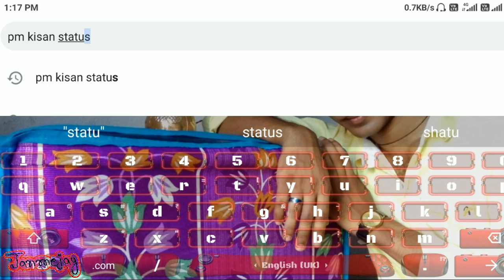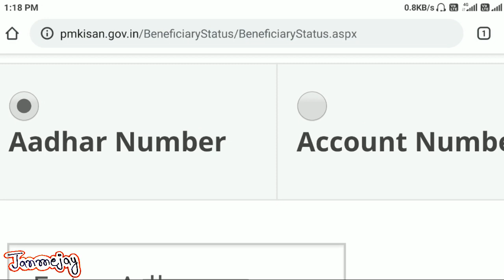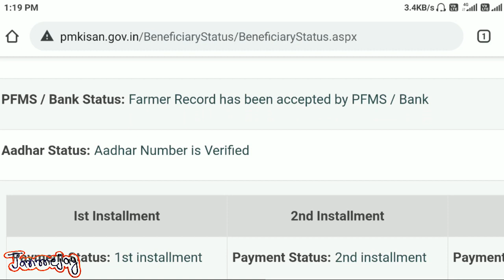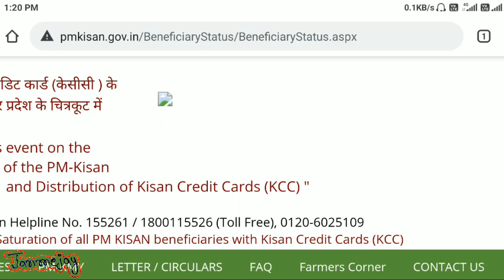बैंक खाते मे आ गये 2000 रु. मोबाइल से ऐसे चेक करें | narenra modi 2000 | pm kisan status cheak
Sabhi Garib Parivar K Pm yojna ke tahat sabhi garib kishan pensal dhariyo ko 2000 rupaya pm modi ke taraf se diya jata hai aap apna bance is tarah se cheak kar sakte hai